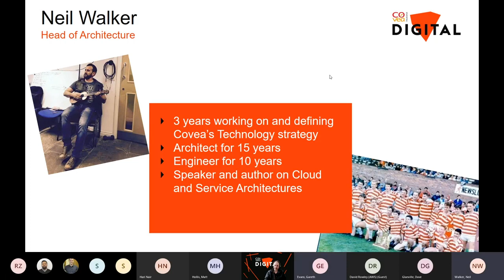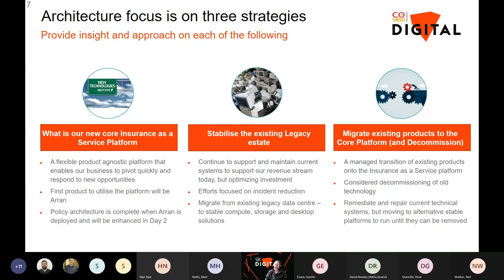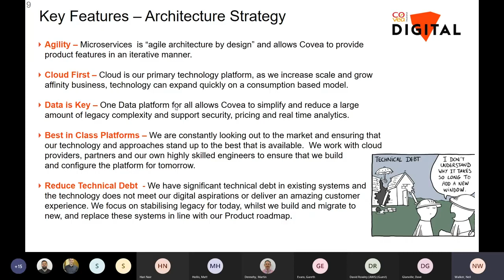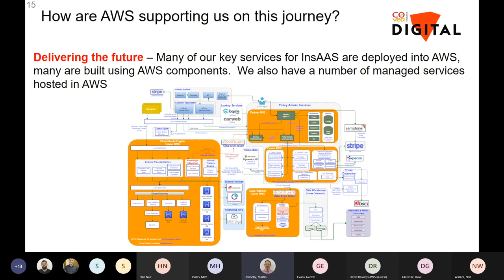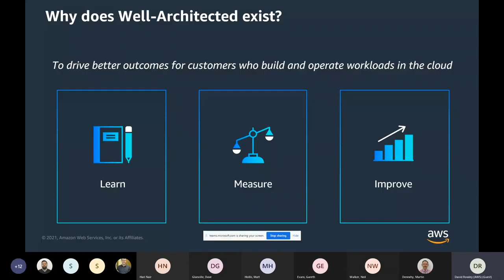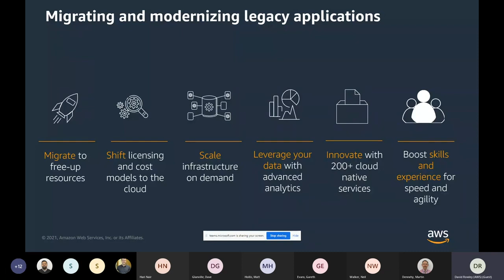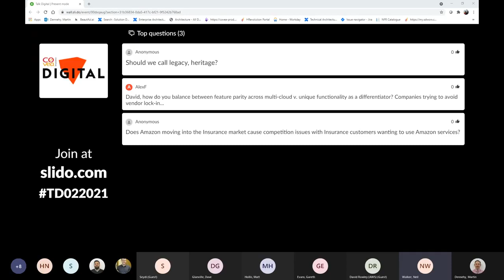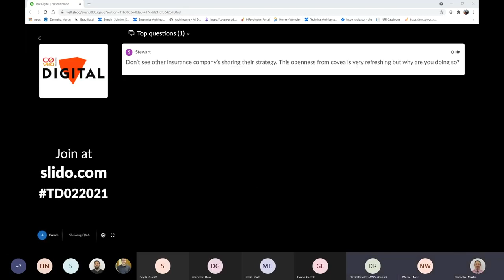Talk Digital -Talking Insurance as a Service, with AWS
From our new insurance as a service platform to the challenges of stabilising an aging estate, we’ll be taking a look at Covea’s tech strategy and how we can disrupt the insurance industry.

Martin Dennehy and Neil Walker will be joined by David Rowley from AWS who’ll be giving a perspective on our cloud migration strategy, use of key services and components like Kafka and our data lake.

We’ll also be covering building cloud maturity, how you can use AWS to support ageing desktop infrastructure to improve employee experience and thinking a little about the future of cloud and insurance as a service platforms.